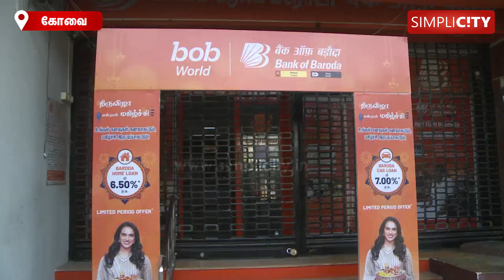இன்று அகில இந்திய வங்கி வேலை நிறுத்தம்: கோவையில் வங்கிப் பணிகள் கடுமையாக பாதிப்பு.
Nation wide bank strike: Unions in Coimbatore join hands and protest against privatisation.